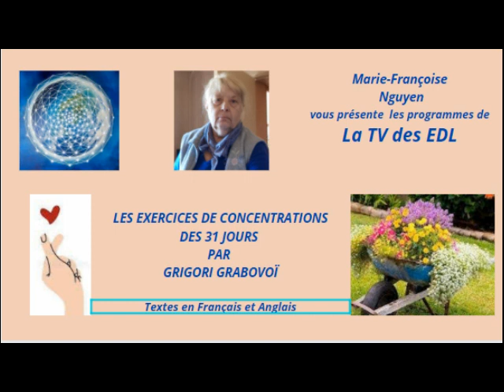05 DAY OF THE MONTH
DAULY EXERCISE OF 31 DAYS GRIGORI GRABOVOÏ